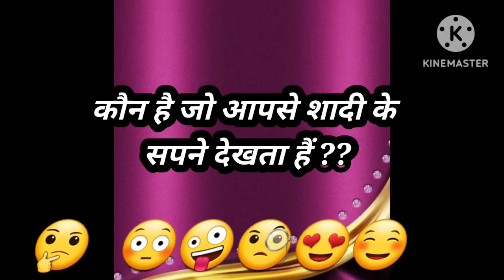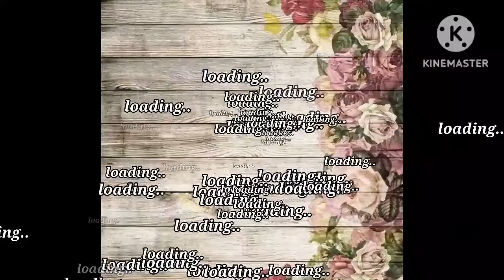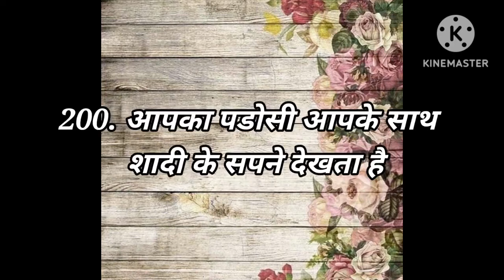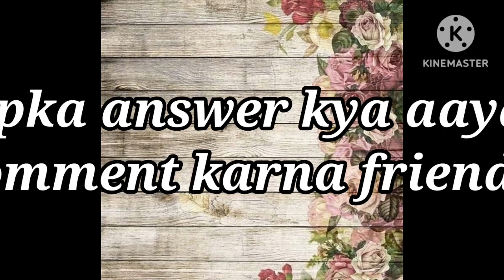Love Quiz game | Love test | choose one number